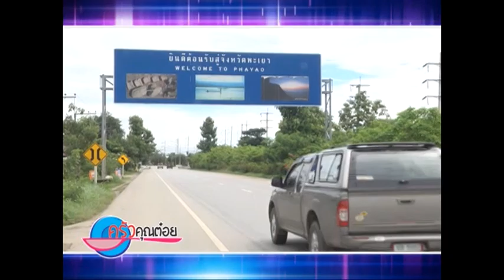ลาบหมูคั่ว ร้านรวมมิตร จ.พะเยา 30 ก.ย. 56 (1/2) ครัวคุณต๋อย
ข้าวผัดปลาร้า ร้านกินรี  30 ก.ย. 56 (2/2) ครัวคุณต๋อย

แนะนำน้อยหน่า  27 ก.ย. 56 (1/2) ครัวคุณต๋อย